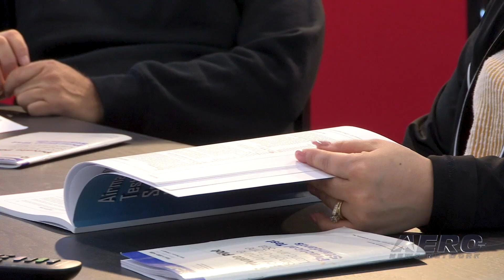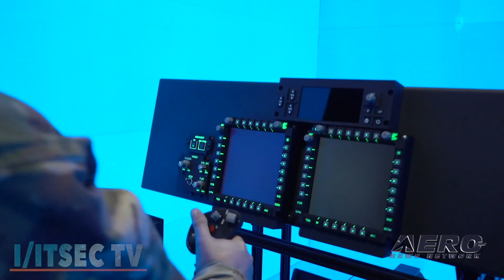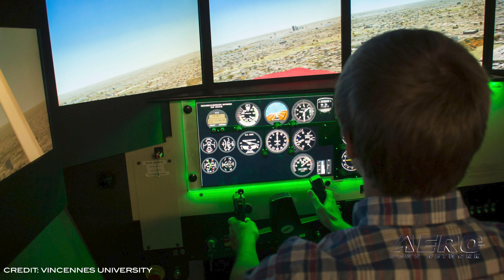Airborne-Flight Training 09.10.20: Navy/NASA T-38 Training, Vincennes U, King Schools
Also: I/ITSEC 2020 Goes Virtual, Chad Weaver Av Scholarship, Airbus H145/135 Sim, S Utah Univ Adds Bell 505

The United States Naval Test Pilot School (USNTPS) is the Navy's principal operator of the Northrop Grumman T-38C Talon supersonic jet trainer, with 10 of the twin-engined aircraft in its inventory. The school's T-38s fly an average of 1,100 hours per year, providing students with valuable experience evaluating its performance, flying qualities, dynamics, and transonic and supersonic flight characteristics. Because the T-38C is the school's primary fixed-wing trainer, students are required to receive formal flight training in the aircraft prior to their arrival. In the past, this has been done at the U.S. Air Force's Air Education and Training Command at Randolph Air Force Base in Texas. However, with the COVID-19 pandemic, AETC had to pare back its training commitments to the Navy and its other customers. Leadership in Flight Training (LIFT) Academy and Vincennes University welcomed its first group of students in its professional pilot training partnership program last week. The partnership offers students an opportunity to pursue the VU Aviation Associate Degree Program along with their professional flight training through LIFT Academy. Republic Airways LIFT Academy launches a partnership with Vincennes University to provide its students another runway to a career in aviation. The Aero-News Network Team and King Schools couldn’t be more excited to announce Julian Rojas as the winner of our King Schools summer giveaway! Julian is the Director of Maintenance for a Part 91 Flight Department in Van Nuys, CA and is currently pursuing his private pilot’s license. He will be receiving a free course of his choice, flight bag, and kneeboard courtesy of King Schools. Special thanks to King Schools for partnering with us on this giveaway! All this -- and MORE in today's episode of Airborne!!!

Presented by Aero-TV veteran videographer and Airborne Host Sophie Hurlock. Sophie is supported by ANN Chief Videographer Nathan Cremisino, as well as ANN CEO/Editor-In-Chief Jim Campbell.